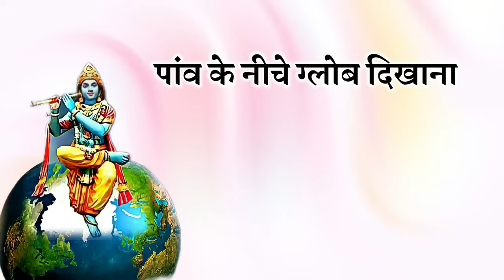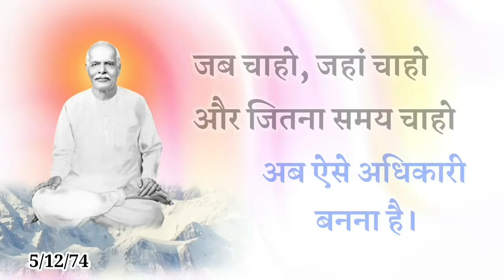6 feb/ Aaj ka Gyanmoti/ अब ऐसे मना सकते अव्यक्त मिलन/ Bk Vijay/Aaj ki murli Avyakt/ 05/12/1974